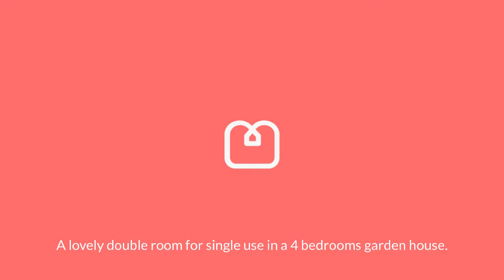43 Colville Gardens Room A cant be published 720p